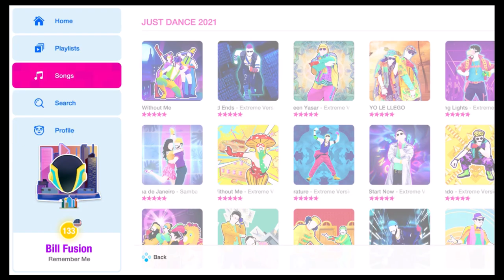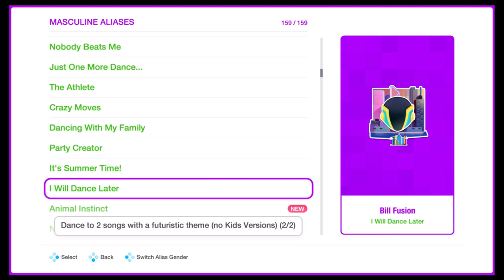Just Dance 2021 - Everything Unlocked (Avatars, Skins, Alias, & Stickers)